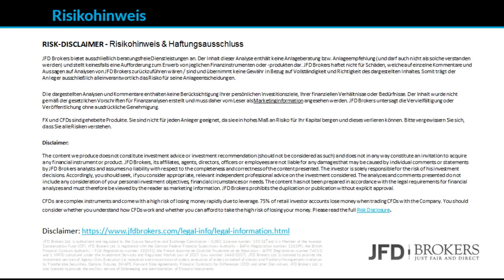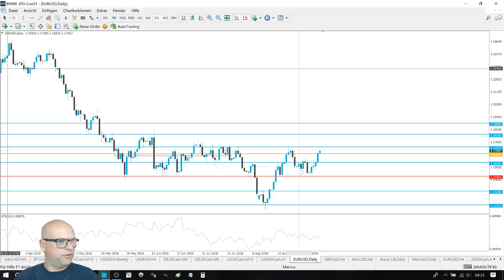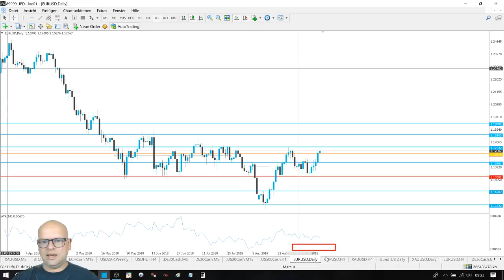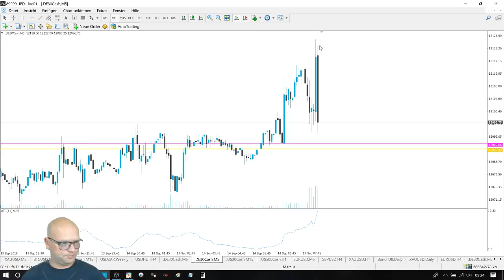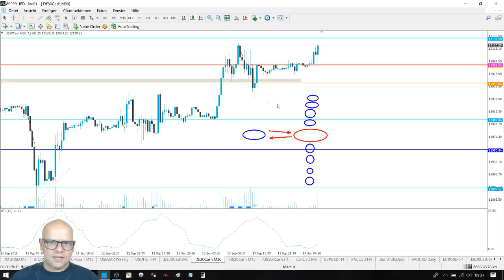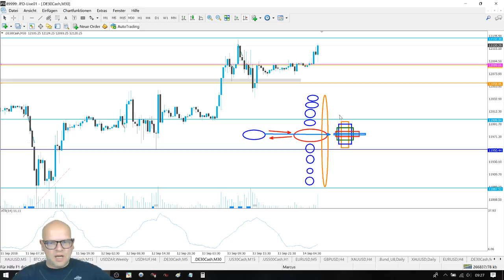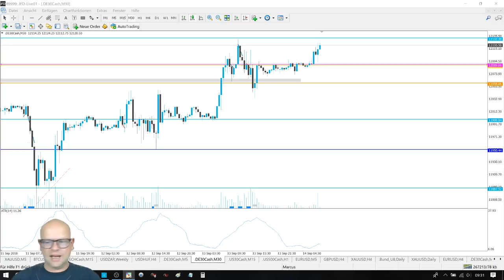DAX: Long oder Short? - 14.09.2018 - Livestream mit Marcus Klebe